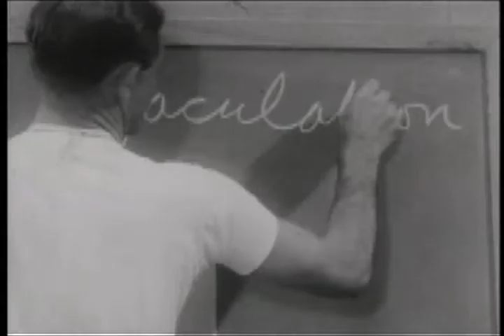As Boys Grow (Remix)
As Boys Grow, sexy Peaches version.